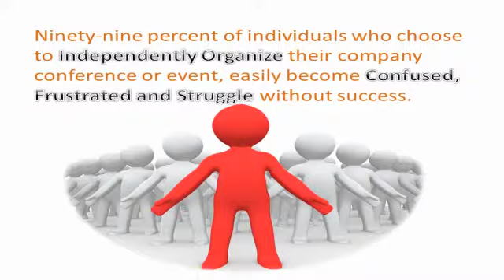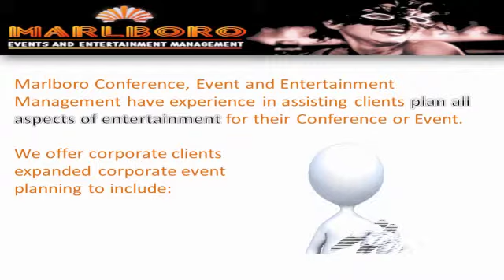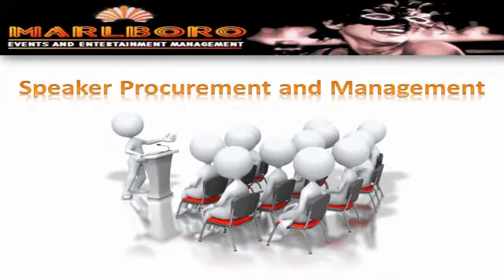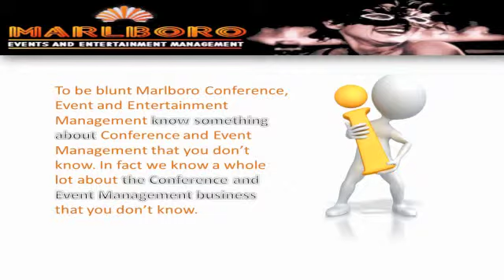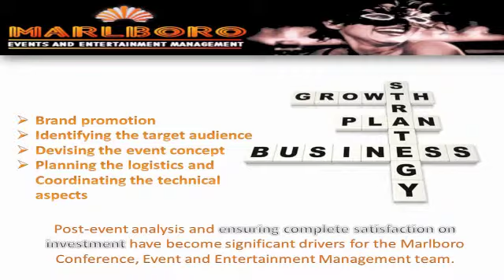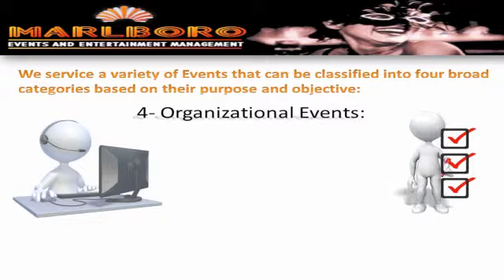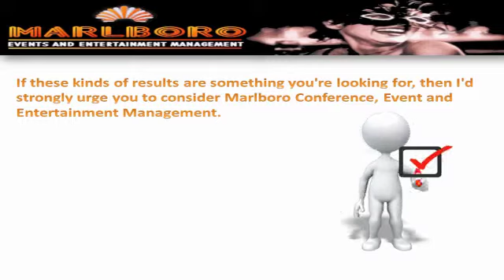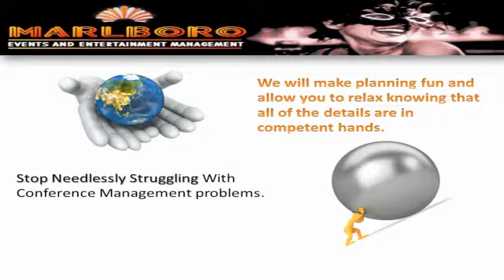Conference Event Entertainment Management Services Cork Ireland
Do you want to avoid the stress of organizing your conference or company event?
Do you want to avoid making mistakes that can be costly  in reputation, time and money?
Do you want your conference, event or special occasion to be a memorable  success?

Marlboro Conference Services have already done all the hard work for you so you don't have to!

We offer you a full conference management service,  providing a one-stop shop for all your conference needs. Whatever size of conference your are planning Marlboro Conference Services will expertly carry out all aspects of your event from the pre-planning stage, planning stage to the implementation of the plan. We will source the perfect venue and arrange everything from transport to security ensuring that all delegates are positioned safely and on time.

With greater restraints placed on budget spending we at Marlboro Conference  Services aim to deliver under budget and provide you with a stress free conference that will demonstrate our professional commitment to your event. We share our wealth of  knowledge, experience and our purchasing power to deliver you a successful conference.